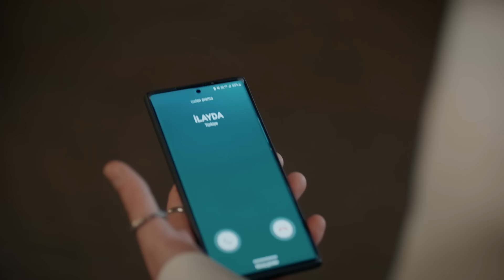En Büyük Aşklar Nefretle Başlar: Asi 💖 Alaz - 2 | Yabani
Asi ve Alaz'ın çalkantılı ilişkisi. SENİ KÖPEĞİM YAPARIM

Kendini bildi bileli sokaklarda hayatta kalma mücadelesi vermiş olan Yaman, çocukken yollarının kesiştiği Cesur, Asi ve Umut’la kendine bir aile kurmuştur. Neden ve nasıl sokağa
düştüklerinden bihaber olan bu dört genç, çocukluk travmalarını geride bırakıp birbirlerine
tutunmayı seçmişlerdir. Yaşadıkları zor hayat koşullarına rağmen mutludurlar. Tek dertleri
Umut’un tedavisidir. Umut’un yürüyebilmesi için “Mucize Doktor” diye reklamı yapılan
yabancı bir doktora umut bağlamışlardır. Ancak bu doktor yılda bir kez Türkiye’ye gelmekte
ve sadece o gün sınırlı sayıda hasta görmektedir. Ve muayene ücreti bu çocukların
hayatlarında bir arada görmedikleri bir meblağdır. Yaman kağıt toplamaya çıktığı rutin bir günün sonunda Rüya ve Alaz’la karşılaşır ve kendini tuhaf bir yolculuğun içinde bulur. Bu iki şımarık gence yardım etmek üzere girdiği bu küçük maceranın onu kayıp çocukluğuna kadar götüreceğinden habersizdir henüz…

Köklü bir aileden kaçırılıp sokaklara düşen bir çocuğun, yıllar sonra evine dönmesi ile kendini yeniden var etme mücadelesini anlatıyor.

KÜNYE
YAPIM: NTC MEDYA
YAPIMCI: FATİH AKSOY, MEHMET YİĞİT ALP
YÖNETMEN: M. ÇAĞATAY TOSUN

Oyuncular:  Halit Özgür Sarı, Simay Barlas, Yurdaer Okur, Dolunay Soysert, Bertan Asllani, Tayanç Ayaydın ve Şebnem Hassanisoughi, Osman Alkaş, Ayşegül Ünsal, Serdar Orçin, Sezer Arıçay, Rojbin Erden, Seray Özkan, Ramiz Mullamusa, Güray Görkem, Aleyna Al